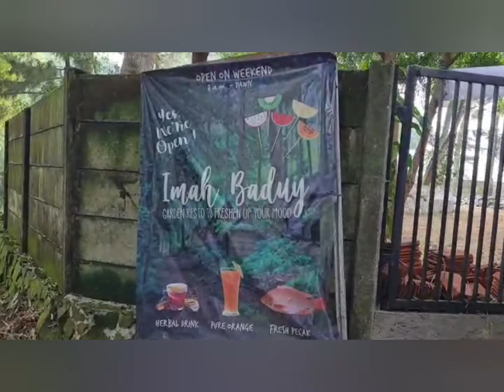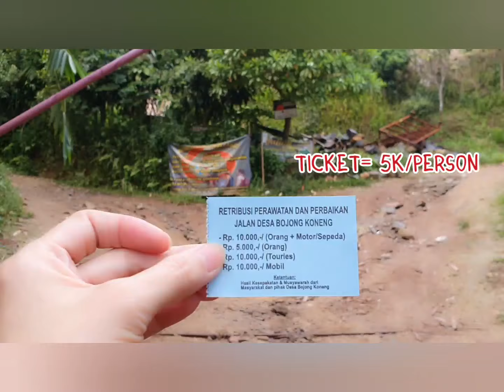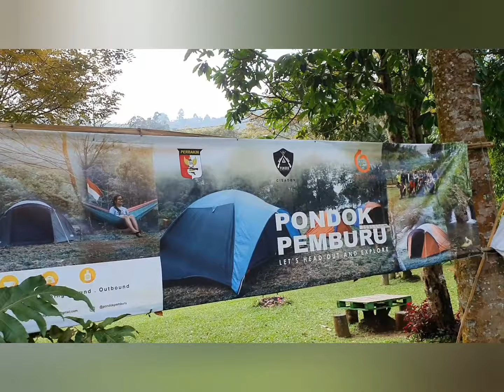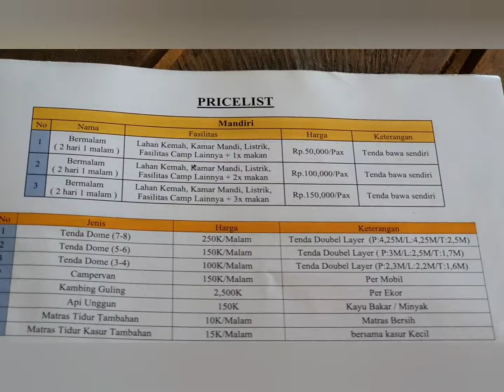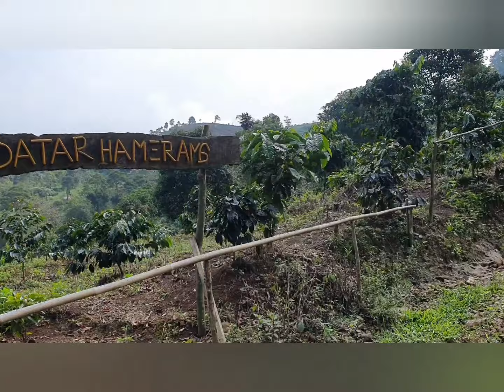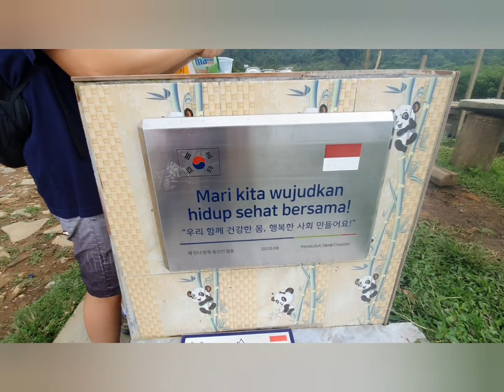CISADON | The Hidden Village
Hallo Guys..
Udah pernah denger Desa Cisadon? Tempatnya ga jauh dari Jakarta, yaitu di Babakan Madang, Bogor. Bisa juga lewat Sentul, jadi terkenal juga dengan nama Cisadon Sentul. Desa ini masih asri dan kabut masih lumayan tebal..
Jalur ke Cisadon itu bisa dibuat untuk trekking, main motorcross, latihan untuk trail run, jalur sepeda, atau juga bisa untuk offroad.  Desa ini juga terkenal dengan kopi luwaknya.
Kalo trekking, jalan dari awal start yaitu dari Resto Imah Baduy atau dari kandang Sapi Prabowo itu sekitar 1,5 jam (kalau jalan santai).. Jarak tempuhnya 8,5KM.
Sepanjang jalan, ada 2 tempat peristirahatan yang cukup besar dan toiletnya cukup bersih, yang pertama yaitu Titik Kumpul di KM 0 Babakan Madang, yang terkenal dengan bakso sapinya dan yang ke-2 adalah Pondok Pemburu, di mana di sini kita bisa camping, bermalam dengan tidur di dalam tenda.
Desa Cisdaon juga terkenal sebgai penghasil kopi luwak secara alami.
Wisata yang tepat di masa pandemi Covid 19 dan olahraga untuk menjaga stamina agar tetap bugar.